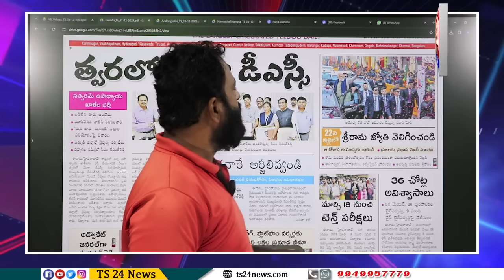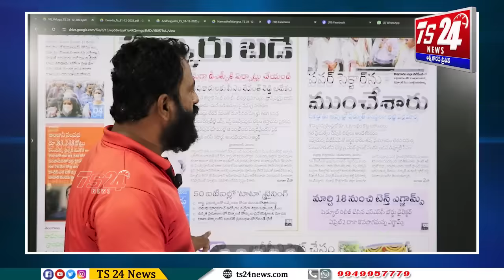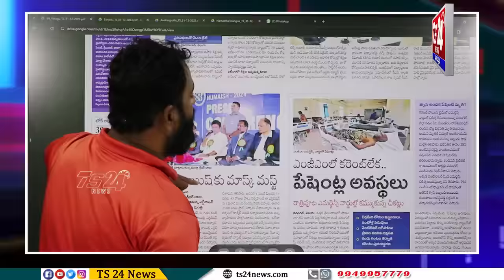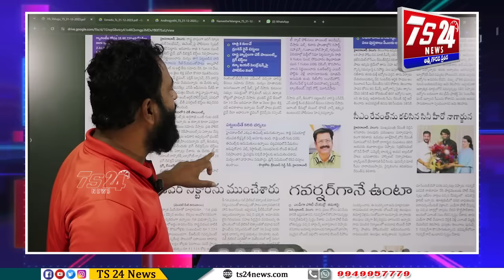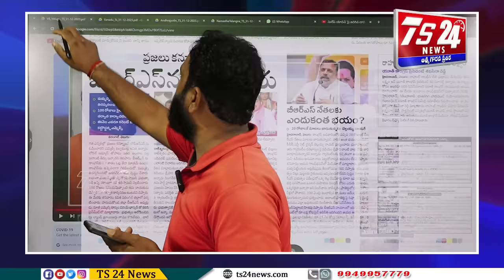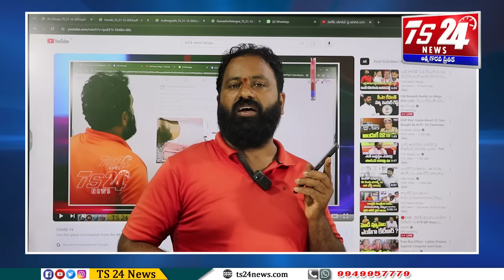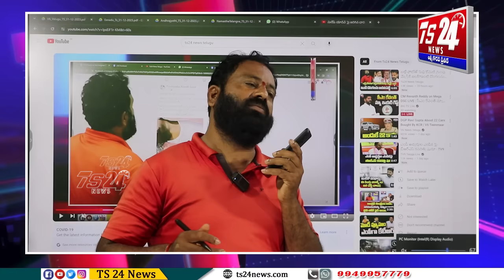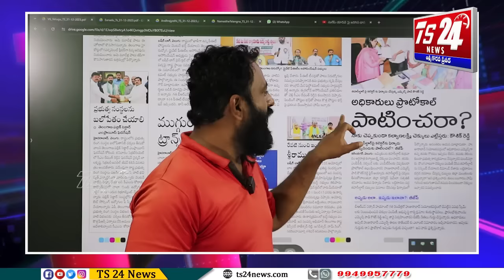తప్పు చేస్తే ముఖ్యమంత్రి ,మంత్రులు అధికారుల దాకా ఎవరిని ఇడ్షిపెట్టలే|TS24 News